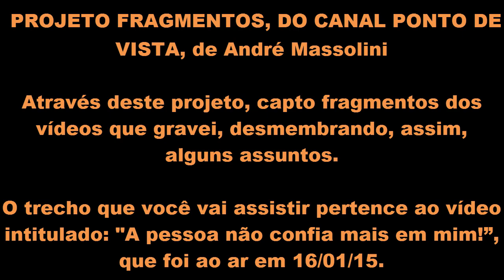André Massolini - Perda da confiança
📮 ENDEREÇO:
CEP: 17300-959